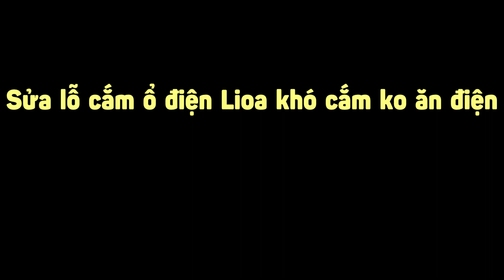Sửa mặt lỗ cắm ổ điện Lioa khó cắm ko ăn điện |Thần Hóng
Sửa mặt lỗ cắm ổ điện Lioa khó cắm ko ăn điện